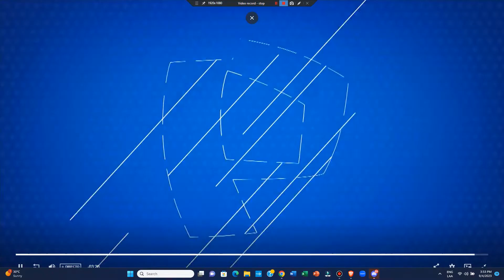Promo ¡Dilo 🗣️ Fuerte 💪🏻! en Panamericana Televisión 📺 (4 de Septiembre 📅) (Perú, 2023 📅)